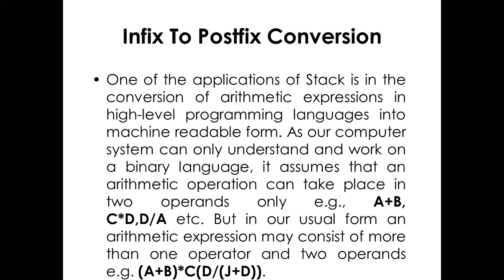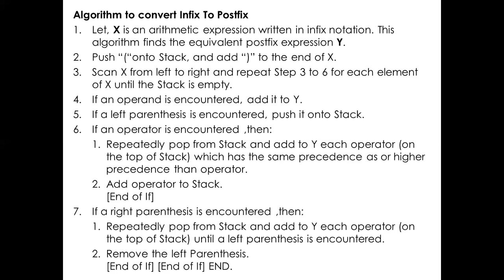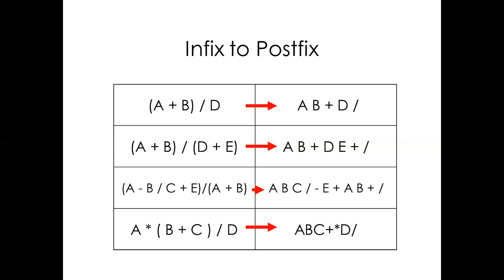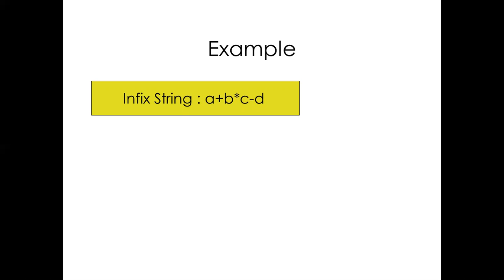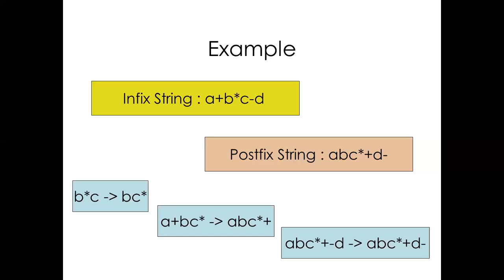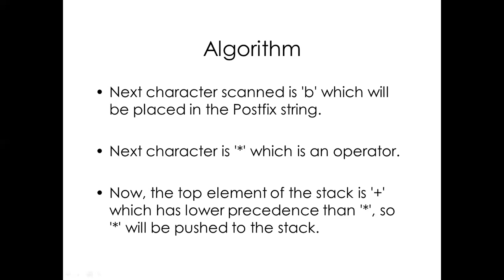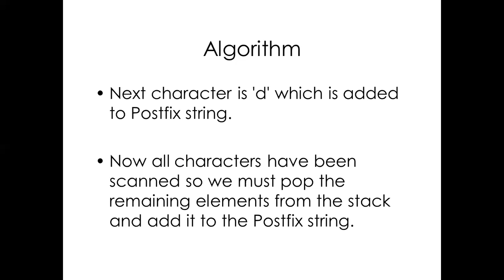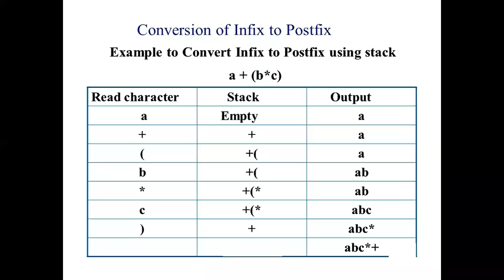23 (DSA) Infix to Postfix Conversion algo using stack in data structure and algorithm in Hindi/ Urdu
Polish Notation Example: Infix to Postfix conversion algorithm using stack of data structure and algorithm in  Hindi/ Urdu  by
Engr. Hammad Shahab.
Khwaja Fareed University of Engineering and IT Rahim Yar Khan